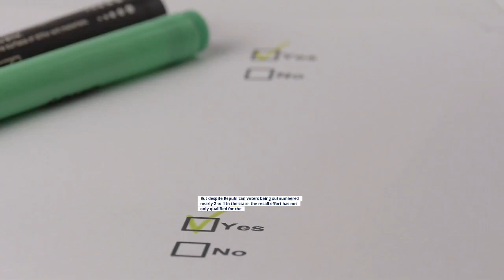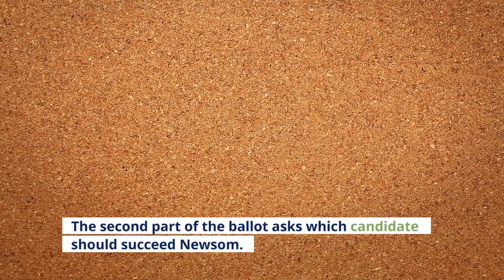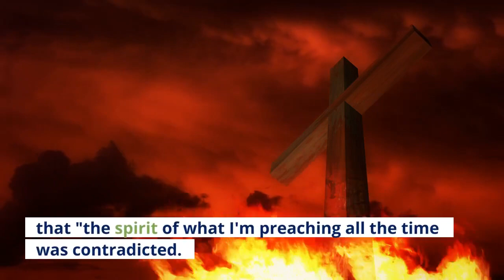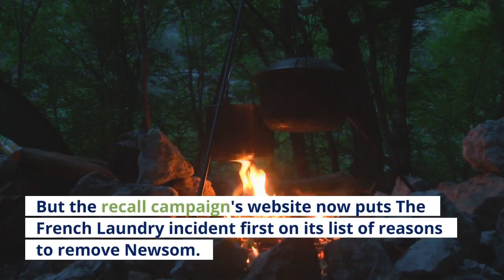Here's what to know about the California recall election that could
Gavin Newsom's job is on the line much sooner than he had hoped. The California Democrat is facing a Sept. 14 special election that could make him just the third state governor in U. S. history to be removed from office through a recall. Democrats have long held a reliably tight grip on California's statewide political leadership. But despite Republican voters being outnumbered nearly 2-to-1 in the state, the recall effort has not only qualified for the ballot but grown into a legitimate threat to Newsom — thanks in no small part to the coronavirus pandemic. Here's what to know about the choice facing voters in America's largest state by population and GDP:All registered California voters are eligible to participate in the special election next week. Mail-in ballots have been sent out to all active registered voters. The ballots have two parts. The first simply asks whether Newsom should be removed as governor. If more than 50% vote "yes, " it's the end of the road for Newsom. The second part of the ballot asks which candidate should succeed Newsom. If the governor is recalled, the replacement candidate who receives the most votes will be elected to the remainder of Newsom's term, which ends Jan. 2, 2023. Voters can fill out just one part of the ballot, if they want. They can also select a replacement candidate even if they vote against recalling Newsom. Opponents of Newsom gathered the nearly 1. 5 million signatures required to trigger the recall election. That threshold equaled 12% of the votes cast in the previous gubernatorial election in 2018. The petition had been approved in June 2020, and its backers were originally given a deadline of Nov. 17 of last year to collect the signatures. But they received a four-month extension due to the pandemic's impact on their efforts. That additional time proved pivotal. Signatures began pouring in in late 2020, after photos emerged of Newsom dining mask-free with lobbyists at the vaunted and extravagantly expensive restaurant, The French Laundry. At the time, Newsom and the state government were advising Californians to mask up and follow social distancing rules as Covid cases began to surge. Newsom apologized for attending the dinner, saying he "made a bad mistake" and acknowledging that "the spirit of what I'm preaching all the time was contradicted. "But the backlash refocused the recall election on Covid — even though the pandemic was not mentioned in the original petition. Rather, it references homelessness, high taxes and other issues that conservatives have long included among their chief criticisms of California. The petition, brought in February 2020 by Orrin Heatlie, a retired sheriff's sergeant, was the sixth attempt to recall Newsom, who was inaugurated in 2019. But the recall campaign's website now puts The French Laundry incident first on its list of reasons to remove Newsom. There are 46 challengers running to unseat Newsom.